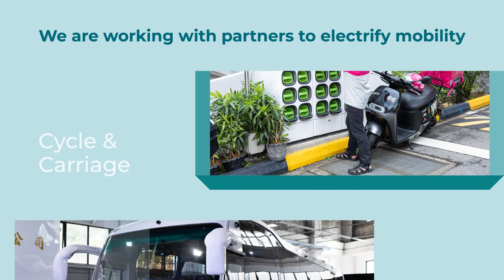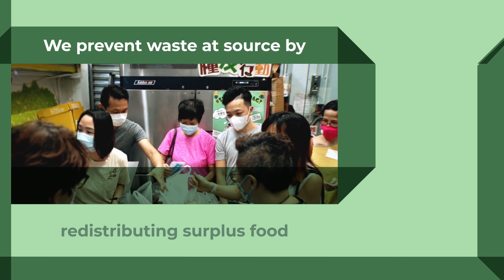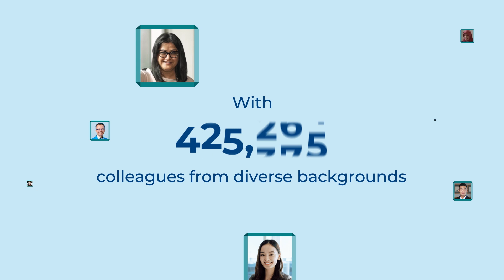Jardine | Sustainability Report 2022